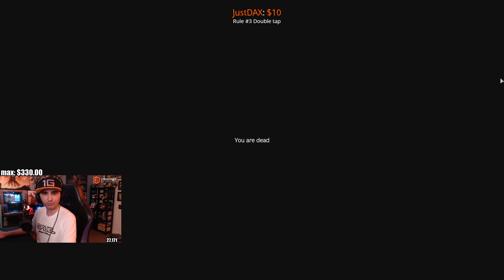SUMMIT1G UPS AND DOWNS IN DAYZ - BEST MOMENTS ft. Shroud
Use code "xqc" for a free case.

Big headed summit shows his dominance in the classic survival. He also dies a lot.